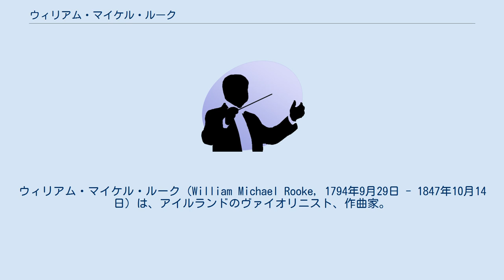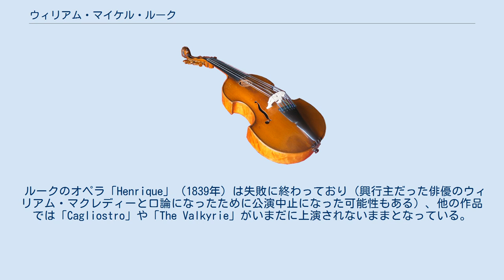ウィリアム・マイケル・ルーク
ウィリアム・マイケル・ルーク（William Michael Rooke, 1794年9月29日 - 1847年10月14日）は、アイルランドのヴァイオリニスト、作曲家。
 ルークはダブリンのサウス・グレート・ジョージ通りに生まれた。
1815年から1817年の間、彼はマイケル・ウィリアム・バルフの指導を行っていた。
1817年から1823年には合唱指揮者、そしてダブリンのあるオーケストラの団員を務めたルークは、処女作となるオペラ「Amilie, or the Love Test」を作曲した。
しかし、この作品は1837年にロンドンのロイヤル・オペラ・ハウスで上演されるまで日の目を見ることはなかった。
バルフも、1838年のダブリン公演ではこのオペラの舞台に上がっている。
 1821年、ルークはイングランドに移住した。
バーミンガムやロンドンで何度も仕事をこなし、1830年から1833年にはロンドンのヴォクソール・ガーデンズでオーケストラを率いた。
彼はロンドンで没している。
 ルークのオペラ「Henrique」（1839年）は失敗に終わっており（興行主だった俳優のウィリアム・マクレディーと口論になったために公演中止になった可能性もある）、他の作品では「Cagliostro」や「The Valkyrie」がいまだに上演されないままとなっている。
 ルークはブロンプトン墓地に眠っている。
 注釈 出典